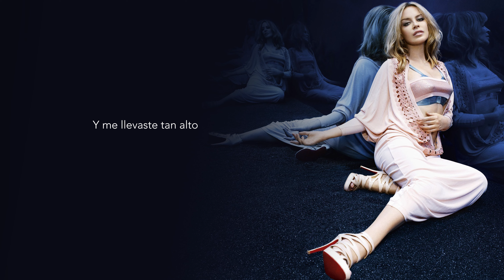Kylie Minogue - Heartstrings - Letra en Español